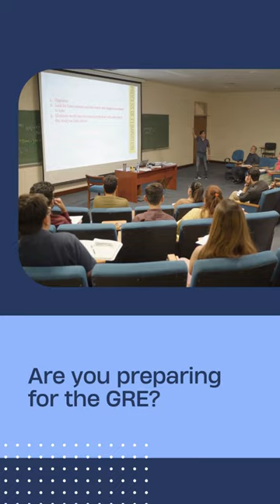GRE Coaching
Enhance your academic potential with the six-week-long GRE preparatory course.

It will extensively cover the Math and English content of the exam. All sections of the GRE including Verbal Reasoning, Quantitative Reasoning, and Analytical Writing, are covered in the course.